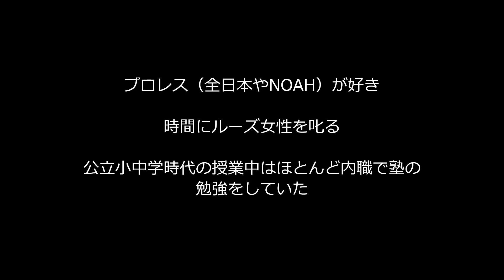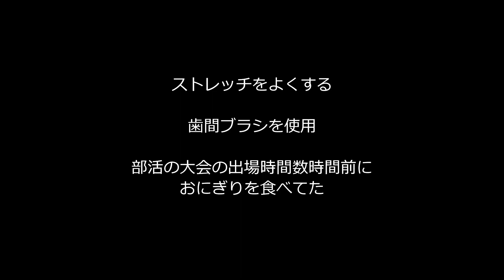高偏差値高収入のダチ公のやる事＆やらない事（国立医学部卒の外科医）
ワイの古いダチ公で、高偏差値高収入のダチ公のやる事＆やらない事（国立医学部卒の外科医）

スペック

高校

慶応合格で行かずに多摩地区の最高峰の私立高校卒

大学

一浪して関東圏の医学部

大学卒業後、医局に残り、大学病院やその関連病院で薄給で外科医として10年以上勤務

現在、民間病院で高収入で外科医として勤務

やる事、やってきた事

緑茶を飲む

ジョギングする

ジョギングシューズはアシックスのゲルカヤノを使用

トマトジュースを飲む

朝、野菜ジュースを飲む

基本、普段着はユニクロ

医学部時代はラグビー部に所属

NISA口座でインデックス投資（全米VTI）

週刊少年ジャンプを10代から愛読

プロレス（全日本やNOAH）が好き

時間にルーズ女性を叱る

公立小中学時代の授業中はほとんど内職で塾の勉強をしていた

ストレッチをよくする

歯間ブラシを使用

部活の大会の出場時間数時間前におにぎりを食べてた

財布はブランドロゴなどが入っていない無地の品質の良いものを使用

マーガリン、ショートニング不使用のパンを食べる

やらない事、やってこなかった事

10代から炭酸飲料を飲まない

10代からスポーツドリンクを飲まない

タバコを吸わない

酒を飲まない

ギャンブルをやらない

風俗に行かない

ウィンナーやベーコンを食べない